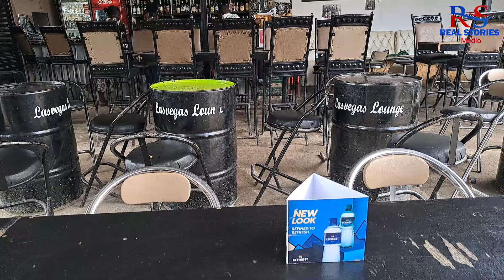Bar And Hotel Owners CONDEMN The Nakuru Police Officer Who K!lled 2 People And Injured 2 Others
Vegas Liquor Lounge, Nakuru